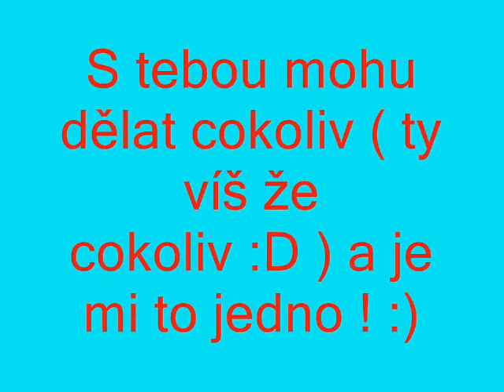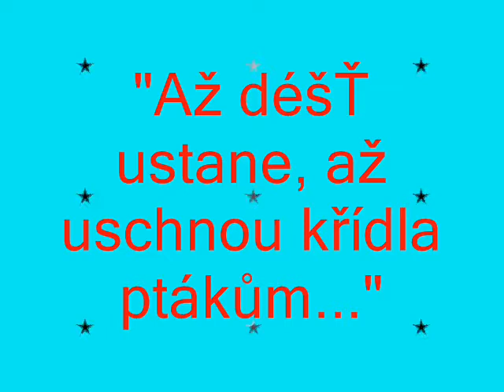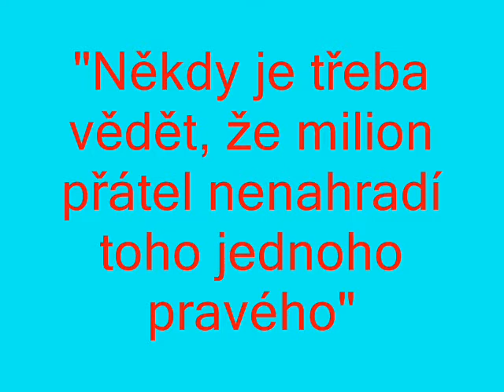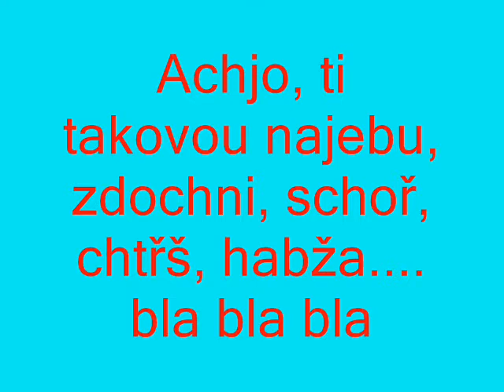ŠTUFICE moje bláznivá :-*